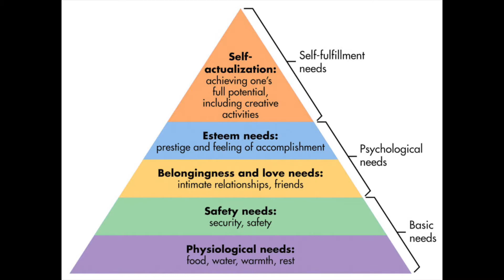Change Your Mindset and Make 2020 Your Best Year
Overcoming a chronic disease isn't easy. It requires you to seek discomfort. Learn the success strategy for evolving your mindset so you can create a different outcome for your life in 2020.